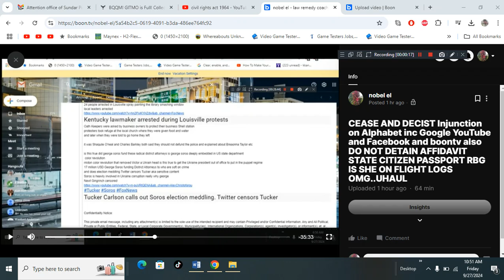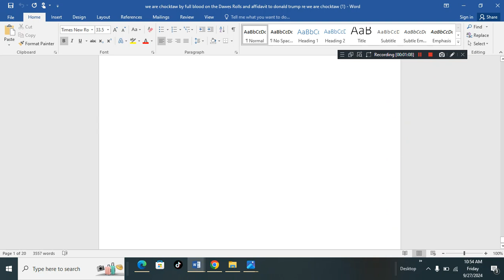Alphabet Inc Google YouTube Facebook Injunction are we Choctaw